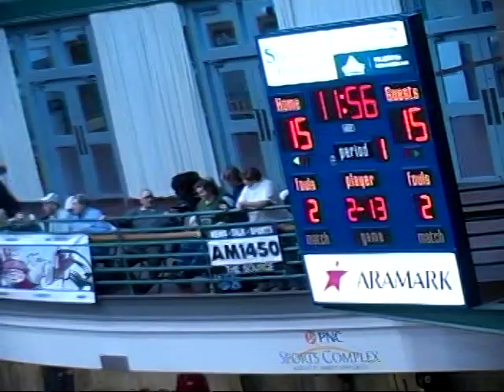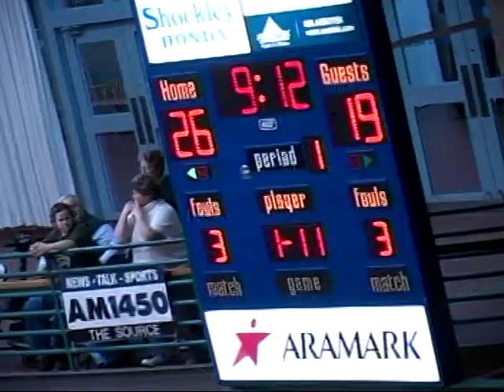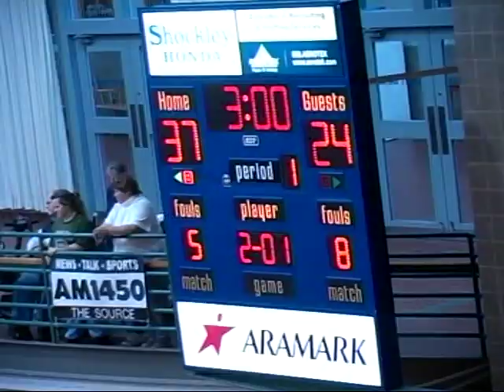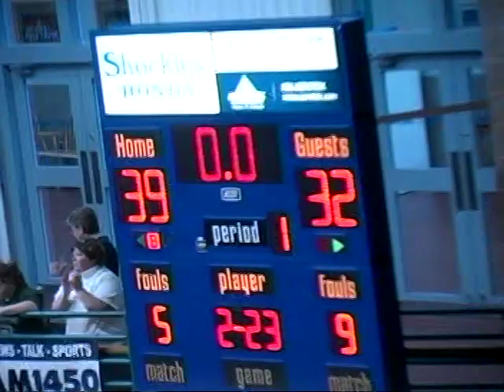PART 1 Ben Mockford #3 St Francis NY vs Mt St Mary's NEC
Ben Mockford #3  St Francis NY vs Mt St Mary's NEC Basketball